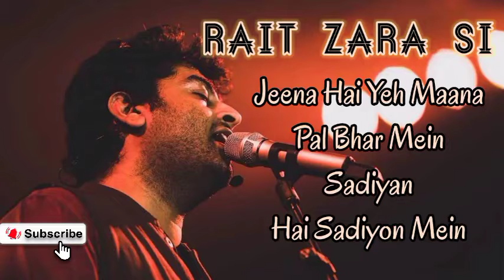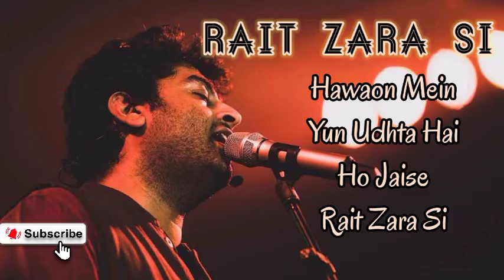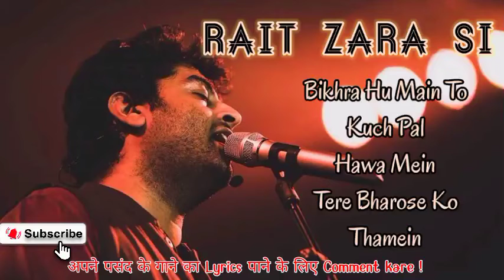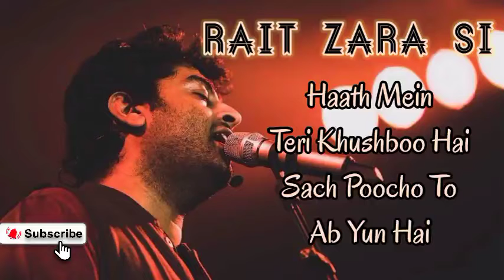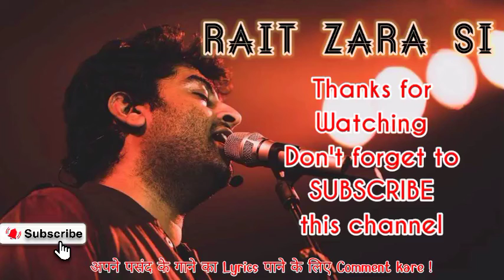Rait Zara Si Song Lyrics||Atrangi Re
Rait Zara si
full song Lyrics
Arijit Singh

Apne pasand ke gane ka lyrics pane ke liye comments kare

please Comment karna na bhule